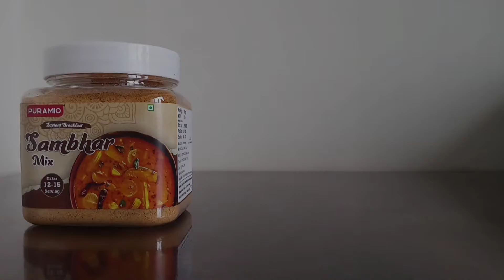PURAMIO Instant Sambhar Mix | Healthy & Tasty Southindian Breakfast | Yummy Food Recipes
PURAMIO - Instant Breakfast Sambhar Mix Usage

Amazon BUY-
Instant Breakfast Combo

Musician: @iksonmusic